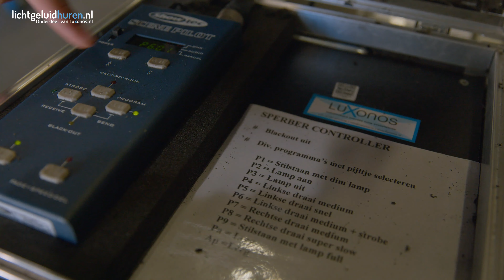Instructievideo - Sperber 2000W | Lichtgeluidhuren.nl - Luxonos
Welkom bij een nieuwe video van je blauwe helden!
In deze instructievideo leggen wij je uit hoe je de Sperber 2000W gereed maakt voor gebruik.

Loop je ergens vast, ook na het kijken van deze video, bel of mail ons dan gerust. Wij staan 24/7 voor je klaar;).

Veel kijkplezier! Groeten van je blauwe helden!
Oh en ps, bekijk ook onze andere pagina's/social media.